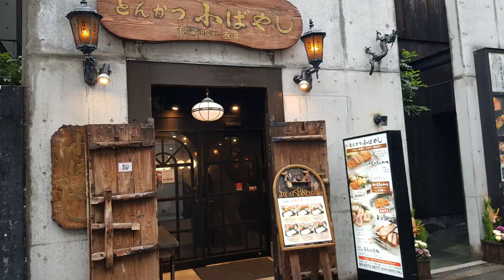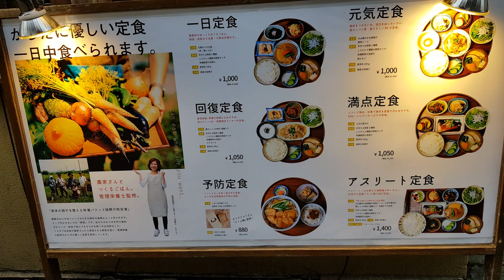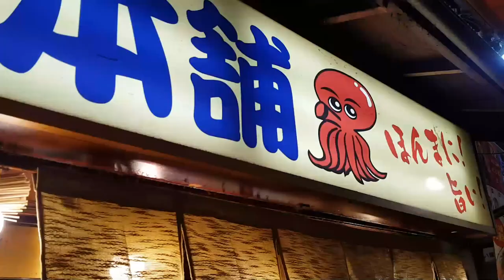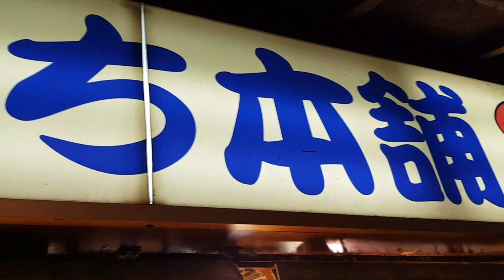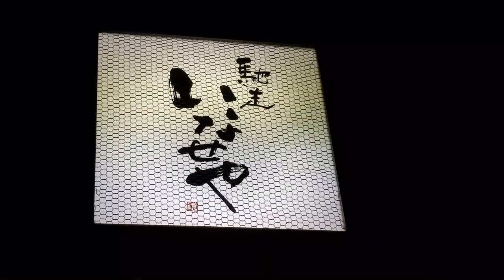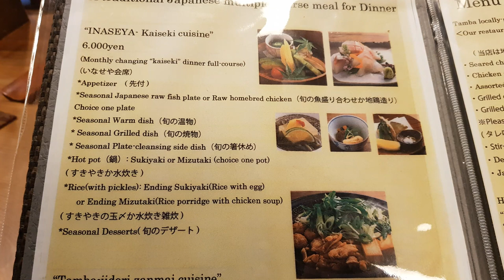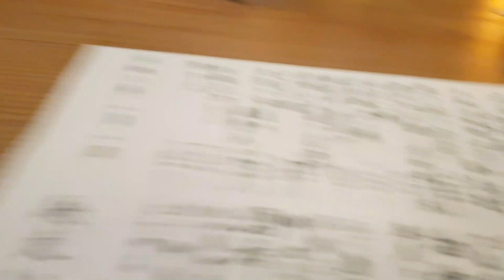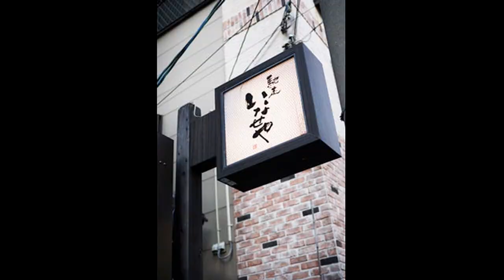OSAKA-KYOTO Japan Travel, 오사카- 쿄토 일본 여행 Japanese Foods Experience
- 튀김 텐동, 돈카츠, 스시 생선조림, 유기농 가정식, 타코야끼, 라멘정식
- 04:34 Kyoto Chisou Inaseya Full course Kaiseki Cuisine 쿄토 카이세키 풀코스